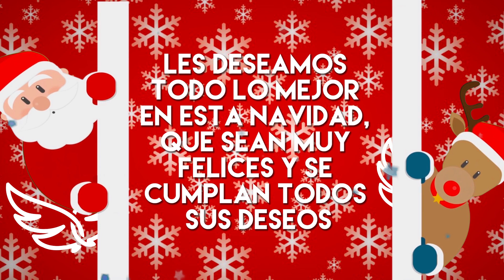🎁 FESTEJAMOS NAVIDAD 2016 🎅 | ESPECIAL NAVIDEÑO | ALL I WANT FOR CHRISTMAS IS YOU | Grupo SILFIDES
**SI ESTÁS LEYENDO ESTO** Comenta: Yo también SOY SILFIDE! ♥
⚠️La gimnasia y la acrobacia aérea son actividades peligrosas que pueden provocar lesiones graves o la muerte. El uso de estos videos queda bajo su propio riesgo. Los videos de este canal son compartidos a modo de entretenimiento y están destinados a ser utilizados como una herramienta de referencia para quienes toman clases aéreas y gimnásticas con instructores profesionales. NO practique sin la supervisión de un profesional capacitado ni sin las condiciones óptimas de seguridad. Grupo Silfides, ni ninguna de sus integrantes se hace responsable por accidentes que puedan ocurrir.⚠️

CONTANOS! : 👉Qué videos te gustarían ver en el canal?
AYUDANOS: 👫 A que este canal siga creciendo, compartiéndolo con todos tus amigos!
💜👑Grupo Silfides👑💜 en un canal grupo dedicado a la acrobacia aérea en tela y trapecio, a la gimnasia artística, rítmica y a la danza. Subimos tutoriales, entrenamientos y todo contenido relacionado con la actividad.

👀📺 Mirá mas VIDEOS en NUESTRO CANAL!📺👀

😍 QUERES SER MAS FLEXIBLE? (Spagat, puente, empeines, etc.)

😱SLIME LIVIANO VOLADOR!

💪TODO PARA INVERTIR EN TELAS (Tipos de inversiones, ejercicios, etc)

🏋🏽 QUERES TENER MAS FUERZA?

😂Te quieres REIR?